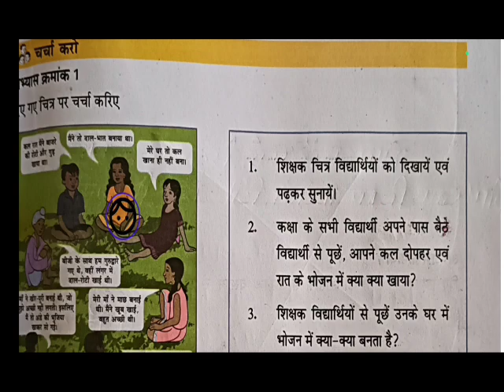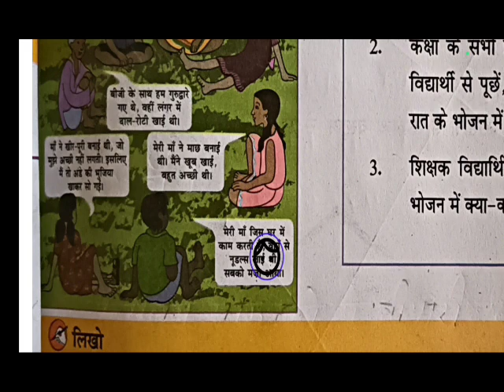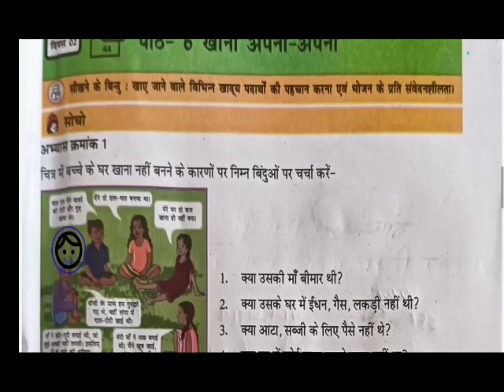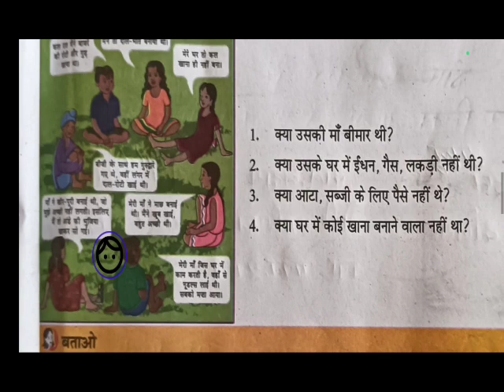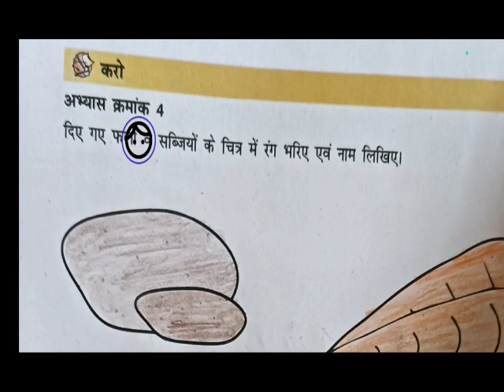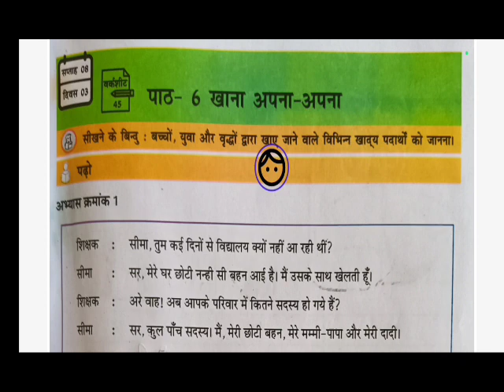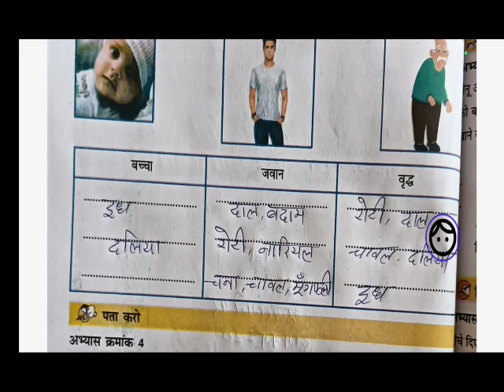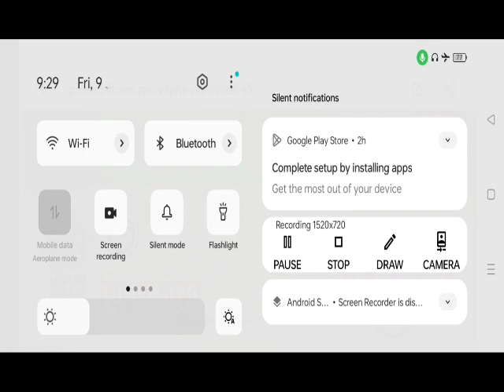अंकुर अभ्यास पुस्तिका विषय पर्यावरण अध्ययन कक्षा तीसरी पाठ 6 खाना अपना अपना वर्कशीट 43से45तक 2023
पर्यावरण अध्ययन
कक्षा तीसरी
पाठ 6 खाना अपना अपना
वर्कशीट 43से45
अंकुर पुस्तिका विषय पर्यावरण अध्ययन सप्ताह-8 वर्कशीट-43-44-45पाठ 6 खाना अपना अपना!,
 निपुण भारत अंकुर मिशन FLN, निपुण भारत अंकुर अभ्यास पुस्तिका पर्यावरण अध्ययन, पर्यावरण अध्ययन वर्कशीट 43-44-45, वर्कशीट 43-44-45अंकुर अभ्यास पुस्तिका पर्यावरण अध्ययन सप्ताह 8दिवस 1-3, Nipun bharat mishan ankur, ankur abhyas pustika paryaearan adhyayyan, Ankur Abhyas pustika Vishay paryavaran adhyayan varshik kramank